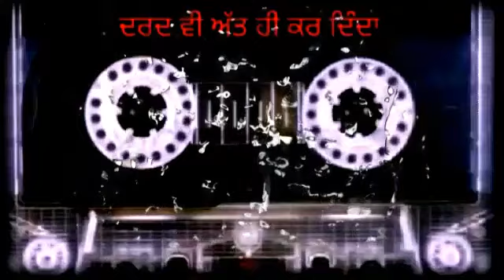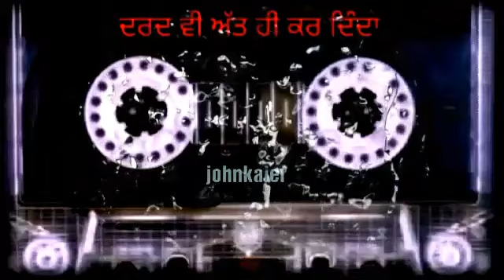ਦਰਦ ਵੀ ਅੱਤ ਹੀ ਕਰ ਦਿੰਦਾ ਹੈ | 69 | Dard Vi Att Hi Kr Denda Hai | SUPER HIT PUNJABI SAD SONG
Singer: Happy Jaura
Lyrics:
Label: T-SERIES
Licensed to: T-SERIES

" DARD VI ATT HI KR DENDA HAI "
IS A CONCEPT FOR PUNJABI SAD SONGS.
" ਦੁੱਖ ਸੁੱਖ ਤੇ ਦਰਦ ਜ਼ਿੰਦਗੀ ਚ ਆਉਂਦੇ ਜਾਂਦੇ ਰਹਿੰਦੇ ਹਨ | ਕਿਸੇ ਦੇ ਜਾਣ ਨਾਲ ਜ਼ਿੰਦਗੀ ਰੁੱਕਦੀ ਨਹੀਂ | ਜ਼ਿੰਦਗੀ ਖੂਬਸੂਰਤ ਹੈ ਇਸ ਨੂੰ ਖੁੱਲ ਕੇ ਜਿਵੋ ਖੁਦ ਖੁਸ਼ ਰਹੋ ਤੇ ਦੂਜੇ ਨੂੰ ਖੁਸ਼ ਰੱਖੋ ਜਾਂ ਰਹਿਣ ਦਿਓ "👍

"ਉਹ ਕਮਲੀ ਉਸ ਦਰਗਾਹ ਤੇ ਜਾ ਕੇ
ਮੇਰੀ ਮੌਤ ਦੀਆਂ ਦੁਆਵਾਂ ਮੰਗਦੀ ਹੈ
ਜਿਸ ਦਰਗਾਹ ਤੇ ਉਸ ਨੂੰ ਪਾਉਣ ਲਈ
ਮੈਂ ਆਪਣੀ ਜਾਨ ਗਿਰਵੀ ਰੱਖੀ ਸੀ"

"ਮਰਜਾਣੀਏ ਤੂੰ ਮੇਰੀ ਜ਼ਿੰਦਗੀ ਚੋਂ ਕੀ ਗਈ
ਗ਼ਮ ਮੈਨੂੰ ਖਾ ਗਿਆ ਸ਼ਰਾਬ ਮੈਨੂੰ ਪੀ ਗਈ "
👍👍👍👍 ਰਾਜ ਬਰਾੜ 👍👍👍👍

"ਕਿਸੇ ਨੂੰ ਨਾ ਦੱਸੀ ਜੋ ਜੋ ਸਾਡੇ ਵਿੱਚ ਹੋਇਆ ਏ
ਮੇਰੇ ਤੋਂ ਜ਼ਿਆਦਾ ਤੈਨੂੰ ਦਿਲ ਮੇਰਾ ਰੋਇਆ ਏ
ਮੈਨੂੰ ਤੇ ਪਤਾ ਨਹੀਂ ਕੇ ਤੂੰ ਕੀ ਕੀ ਪਾ ਲੇਇਆ
ਮੈਨੂੰ ਏਨਾ ਪਤਾ ਕੇ ਮੈਂ ਸਭ ਕੁਝ ਖੋਇਆ ਏ "
👌👌 ਹੈਪੀ ਰਾਏਕੋਟੀ 👌👌

"ਜ਼ਿੰਦਗੀ ਦੀ ਮੈਂ ਤੈਨੂੰ ਅਮਾਨਤ ਮਨਿਆ
  ਸਾਹਾਂ ਦੀ ਮੈਂ ਤੈਨੂੰ ਜ਼ਮਾਨਤ ਮਨਿਆ
  ਜਿਸ ਰੱਬ ਨੂੰ ਮੈਂ ਜਦੋਂ  ਤੇਹਾਇਆ
  ਤੈਨੂੰ ਹੀ ਮੰਗਿਆ ਤੈਨੂੰ ਹੀ ਮੰਗਿਆ "

"ਮੇਰੇ ਦਰਦਾਂ ਦਾ ਦਰਿਆ ਬਣ ਗਈ
  ਇਕ ਵੱਖਰਾ ਮੌਤ ਦਾ ਥਾਂ ਬਣ ਗਈ
  ਮੇਰੀ ਦੁਖਦੀ ਹਰ ਰਗ 2 ਵਿੱਚ
  ਉਸ ਕੁੜੀ ਦੀ ਥਾਂ ਬਣ ਗਈ
   ਮੈਨੂੰ ਅੱਥਰੂ ਦੇ ਕੇ ਨੈਣਾ ਦੇ
   ਮੇਰੇ ਹਾਸੇ ਖੋ ਕੇ ਲੈ ਗਈ ਨੀ
   ਤੂੰ ਮੇਰਾ ਰੋਗ ਬਣ ਕੇ ਰਹਿ ਗਈ ਨੀ "
👍👍👍ਸ਼ਿੰਦਾ ਮੁਲਤਾਨੀ 👍👍👍

"ਕਦੇ ਚਿਰਾਗ ਸੀ ਕਦੇ ਰੋਸ਼ਨੀ ਤੋੰ ਹਾਰ ਗਏ
ਅਸੀਂ ਬਦਨਸੀਬ ਸੀ ਹਰ ਕਿਸੇ ਤੋੰ ਹਾਰ ਗਏ
ਅਜੀਬ ਖੇਡ ਦਾ ਮੈਦਾਨ ਹੈ ਇਹ ਦੁਨੀਆਂ
ਜਿਸ ਤੋੰ ਜਿੱਤ ਚੁੱਕੇ ਸੀ ਅਸੀਂ ਉਸੇ ਤੋੰ ਹਾਰ ਗਏ"

"ਉਸ ਦੀ ਚਾਹਤ ਵਿੱਚ ਮੈਂ ਕੁਝ ਏਦਾਂ ਬਨ ਗਿਆ ਕੇ
ਉਹ ਮੇਰੇ ਨਾਲ ਵੀ ਨਹੀਂ ਹੈ ਤੇ ਮੈਂ ਇਕੇਲਾ ਵੀ ਨਹੀਂ ਹਾਂ "

"ਸੋਚ ਸਕਿਆ ਤਾਂ ਸੋਚੀ ਕੀਤੇ ਵਾਦੇ ਜੋ ਖ਼ਤਾਂ  ਤੇ
ਕਦੇ ਆਪਣੇ ਤੋਂ ਆਪ ਨੂੰ ਖੋਕੇ ਤਾਂ ਵੇਖੀ
ਕਦੇ ਖੁਲੀਆਂ ਅੱਖਾਂ ਚ ਚਨਾ ਸੌਂ ਕੇ ਤਾਂ ਵੇਖੀ
ਏਨਾ ਮਿਠੀਆਂ ਯਾਦਾਂ ਤੋਂ ਵੱਖ ਹੋਕੇ ਤਾਂ ਵੇਖੀ
ਪਤਾ ਲੱਗਜੇਗਾ ਤੈਨੂੰ ਗ਼ਮ ਢੋਹਕੇ ਤਾਂ ਵੇਖੀ
ਕਦੇ ਸਾਡੇ ਵਾਂਗੂ ਕੱਲਾ ਬਹਿਕੇ ਰੋਕੇ ਤਾਂ ਵੇਖੀ "
👍👍👍 ਦਵਿੰਦਰ ਖੰਨੇ ਵਾਲਾ 👍👍👍

I didn't make music of any of these videos. All copyright owns by original owners. I am not making any money from these videos. I am not getting any kind of benefits from these videos.  It is all about good music. Thank you and Thank you YOUTUBE.